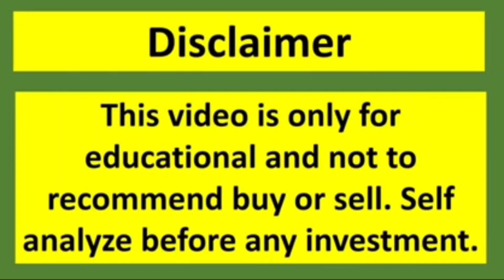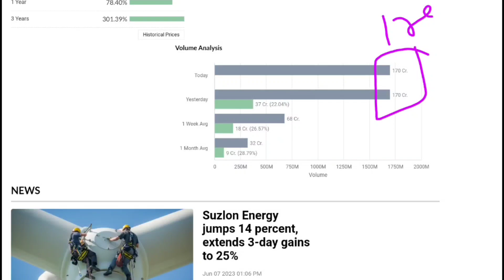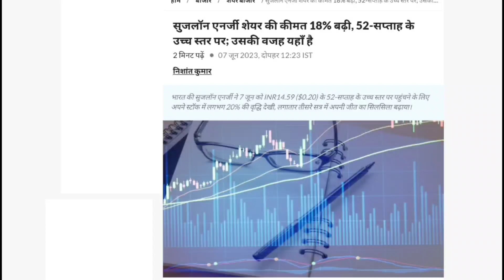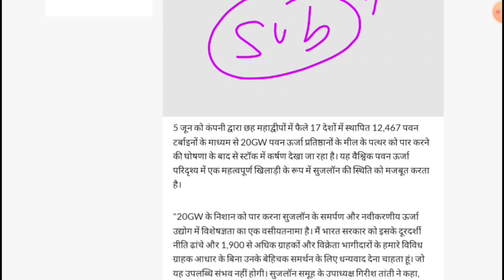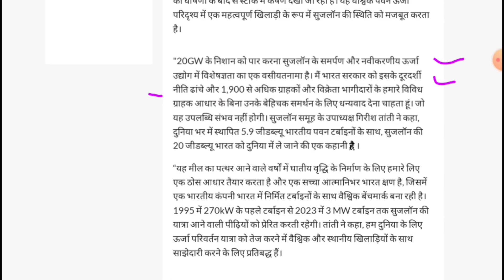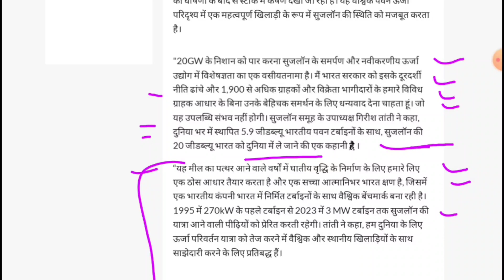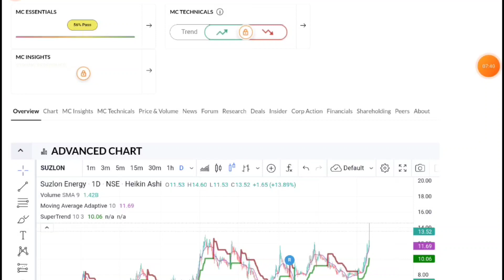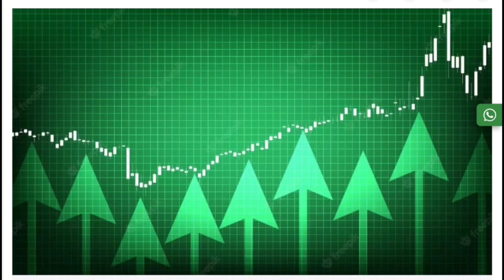Suzlon Energy Ltd | Suzlon Energy share latest news | Suzlon Energy share today news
Suzlon Energy Ltd | Suzlon Energy share latest news | Suzlon Energy share today news | suzlon new

🙏 Thanks 🙏